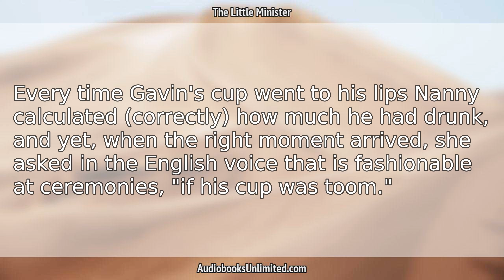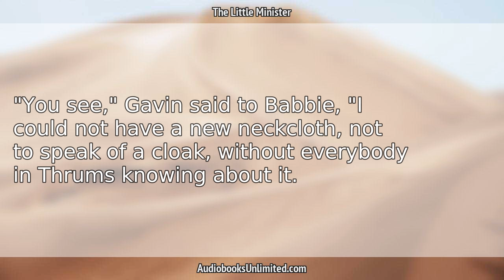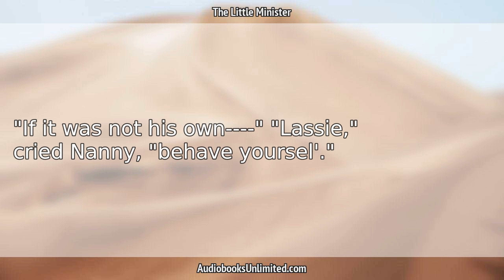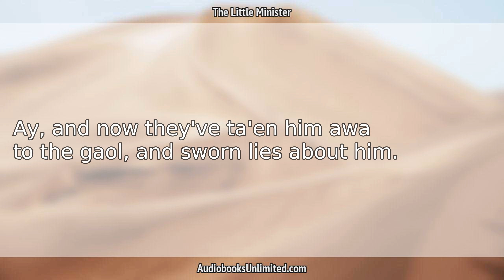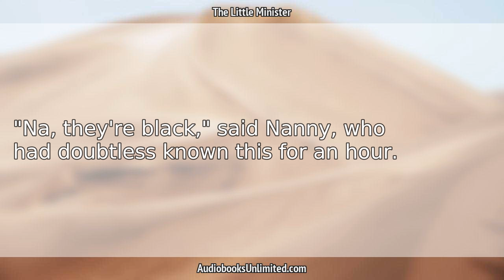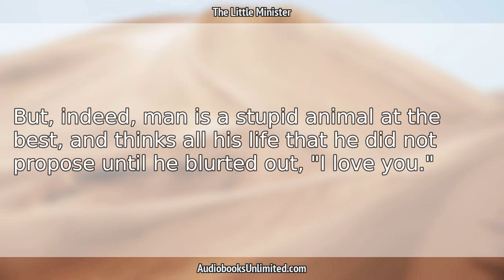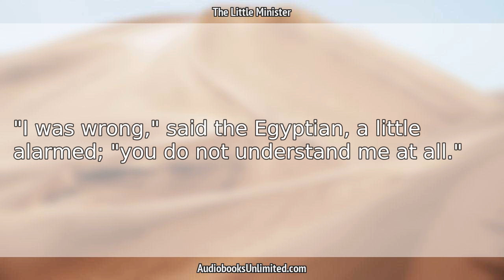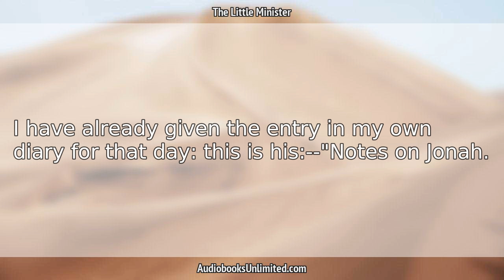The Little Minister Audiobook Chapter 15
The Little Minister Audiobook Chapter 15 with subtitles in English by J. M. Barrie. Free full length audiobook with text.